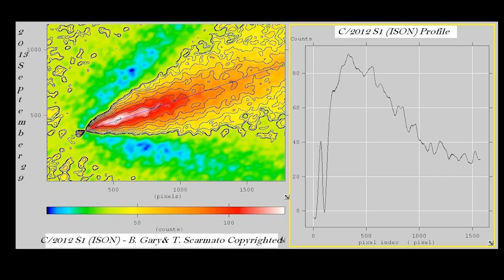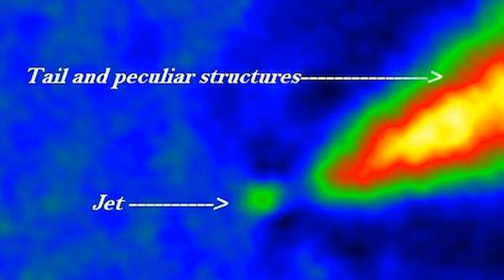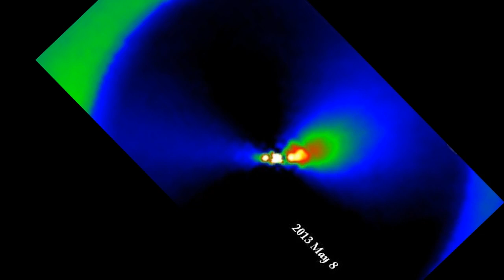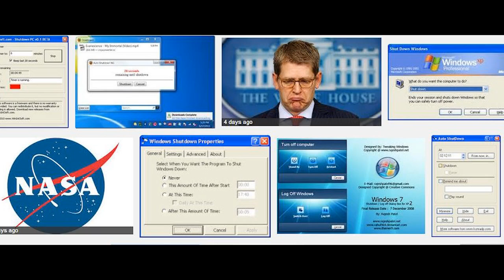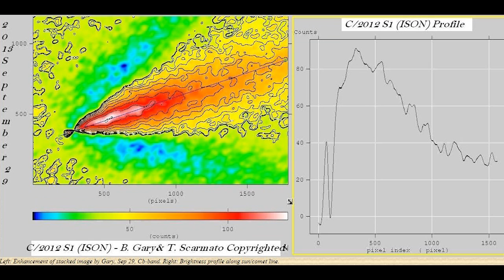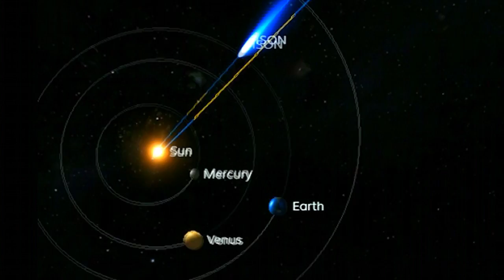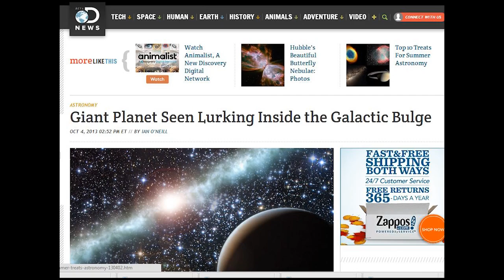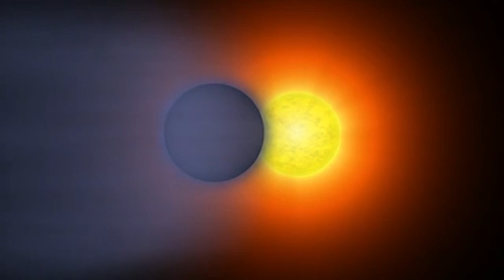Comet ISON is not a Comet*.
PLEASE do not watch this video unless you are an intelligent human being with a sense of humor. Thank you. UPDATE: Professional Scientists and their peoples have informed me that Comets have had Sun facing tails before ISON. The Anti-tail is their name for it. It's too late though. I already named it. Ok. Now back to the Original story I posted 10-6-13. --- The United States of America shutdown really rattled my cage. And, I had a huge week at work. But, here I am back again for part 37 of the Comet c/2012 s1 ISON WTF NASA / Earth? Series part 37.NASA is still shutdown. Congress and the President are in no hurry to turn the government back on and the new Hubble photos are incredible. Kind of mind blowing & jaw dropping really. A Sunward facing dust Jet? What does that even mean?

Well, with Professional Astronomers being withheld from the game, I'm stepping up to the plate and naming things . We've got a new type of Celestial Object. Aren't you excited? I sure am.

Goodness! Meteors, Fireballs and Meteorites in the future our eyes should see. Sight a sight to believe! Yes indeed. The situation here on Earth is still pretty SNAFUBAR. We've got a  conspiracy here, conspiracies there. Who can tell the difference between the truth, lies and propaganda anymore?

Crazy times, indeed.

Super special thanks to Bruce Gary, Tony Scarmato,  Prof. J. Yang-Li (PI),   A. Brosio, & Zolt Levay (PI) for your excellent photos and work.

Also thank you to NASA. I miss you. The Hubble and the ESA.